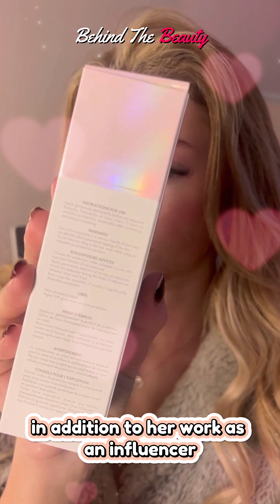Lucy Watts | Digital Content Creator & Influencer | Bio & Info Etc...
Lucy Watts

Some images used in this video is for reference purpose only. l am here by declaring that all Images use to make this video is from Google Search. Google Advanced Search Is Used to Find all images, usage rights are free to use, share or modify.

There is never a need to strike a video down when you can get it removed within the same day and keep the channel and yourself happy!